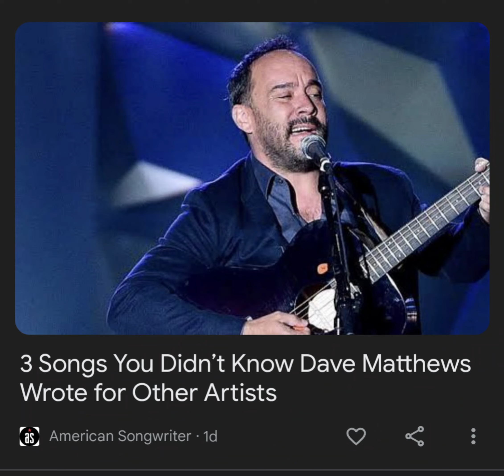DR GODZILLA - GET THIS GUY OUT OF MY FACE!! NOW! Music by DR GODZILLA!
SATURN LIZARDS